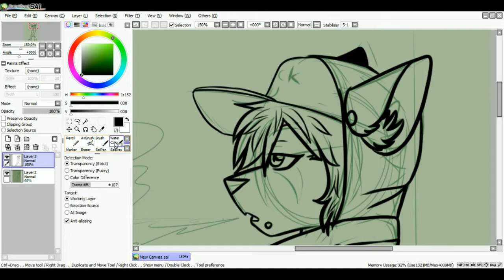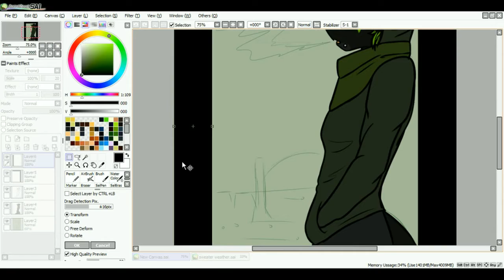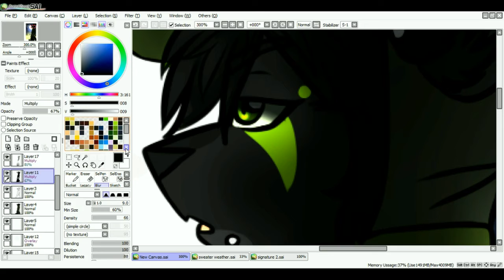So fucking done with you | FIRST SPEEDPAINT OF 2018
OH MY GOD!! ITS 2018 FAM WOOOAHHHHH

Anyway, in 2017 I lost a lot, whether it be friends, motivation, etc. But I gained you guys! And that means a lot! But this is the year that WT Ep 1 is coming out, I'm hoping to release it around March - April, and the trailer should be released around that time!